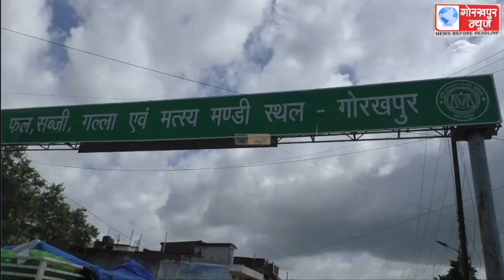नवीन महेवा मंडी का प्रभारी सिटी मजिस्ट्रेट अर्पित गुप्ता ने किया औचक निरीक्षण,मंडी में लगे गंदगी को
नवीन महेवा मंडी का प्रभारी सिटी मजिस्ट्रेट अर्पित गुप्ता ने किया औचक निरीक्षण,मंडी में लगे गंदगी को देख जताई कड़ी नाराजगी,गंदगी को दूर करने के लिए मंडी परिषद के अधिकारियों को दिये निर्देश